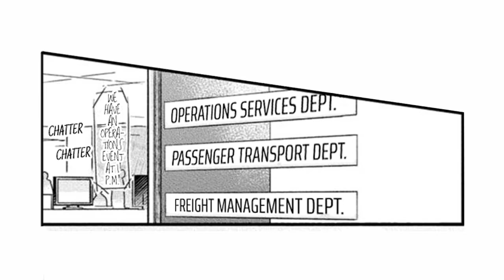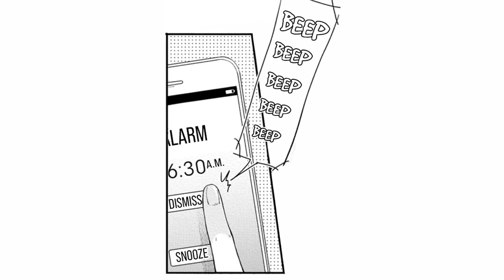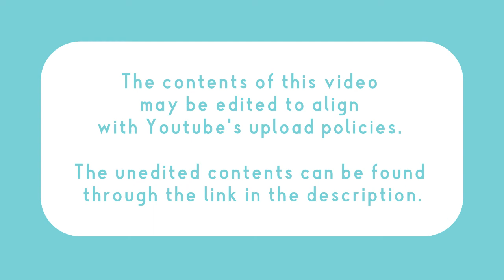Kosuke's Flight Plan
Kosuke is distressed by his failed love life. Working as a flight dispatcher, every day is hectic, causing the relationships with his boyfriends to turn sour. His pilot friend and work colleague, Ayumu, is a shoulder to lean on, and is also the only one that knows of Kosuke's sexual orientation. One night, mistaking Ayumu for his boyfriend, Kosuke embraces his friend?someone he treasures dearly, but never intended to cross that line with! What will become of their relationship!?